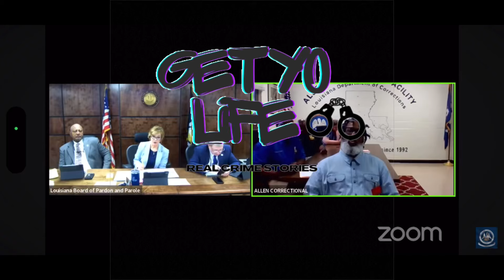HE ILLEGALLY CONTACTED HIS VICTIMS 😳 To coerce them to help him with his appeal for attempted M****